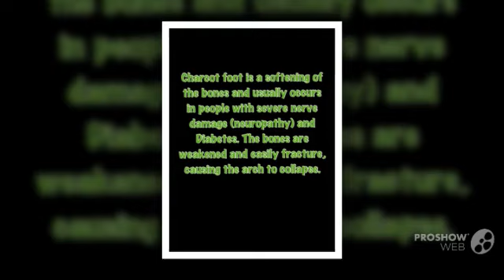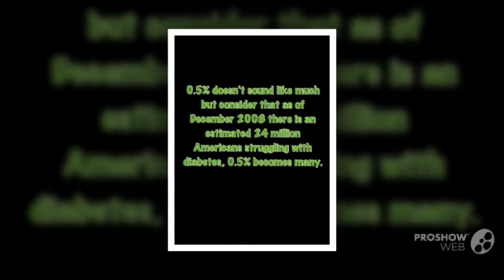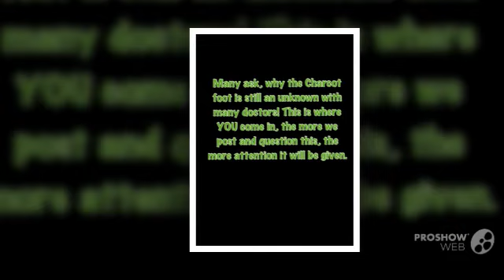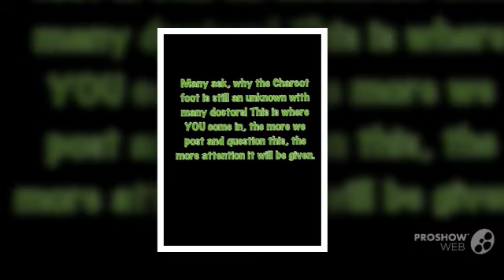Charcot Foot Awareness - Good To Be Alive by Jason Gray